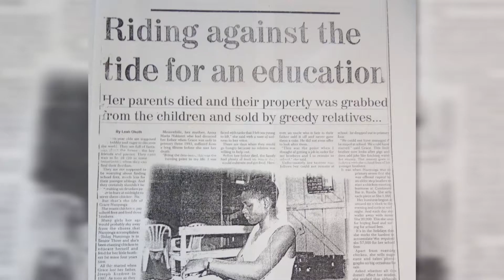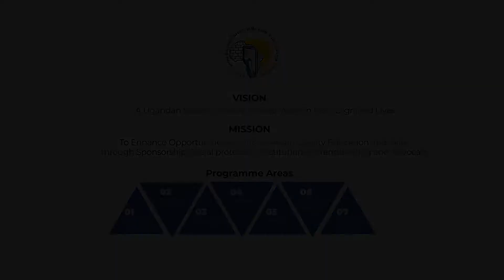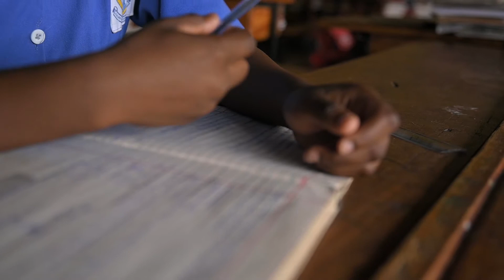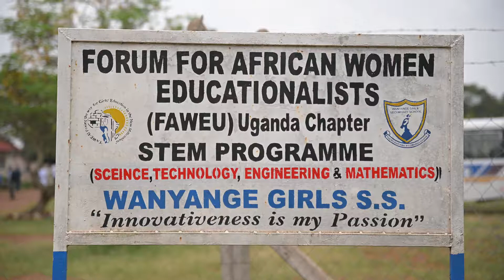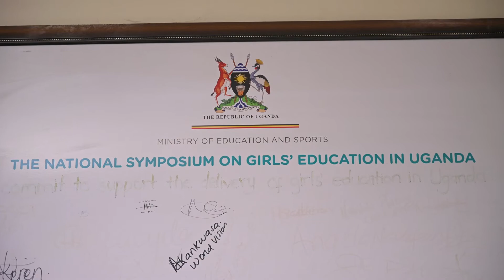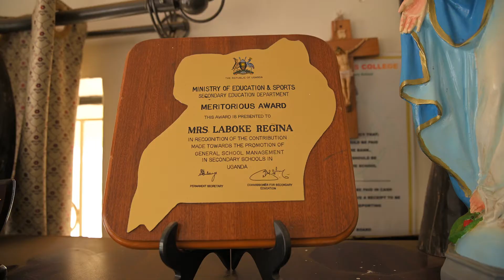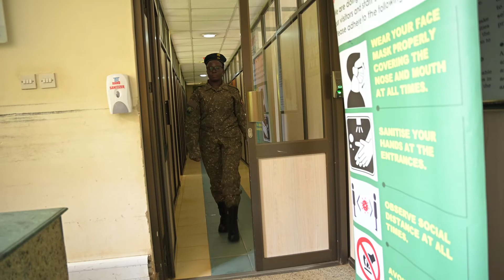FAWE Uganda marks 25 years of changing lives through education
As we celebrate our silver Jubilee we pledge to continue breaking the barriers that inhibit girls’ and women’s education so that they can thrive and lead dignified lives.